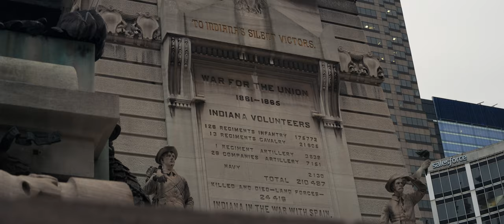SIRUI 50mm f1.8 Anamorphic x Fujifilm X-H2S (Cinematic test footage)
This is just a sequence to showcase what The SIURI 50mm anamorphic look through the X-H2s!

My Main Camera
My B-Cam
Favorite photography camera
My Shotgun Mic
My Overhead light